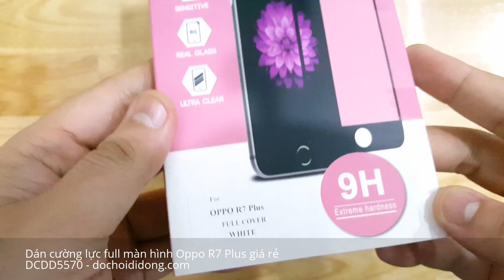Dán cường lực full màn hình Oppo R7 Plus giá rẻ